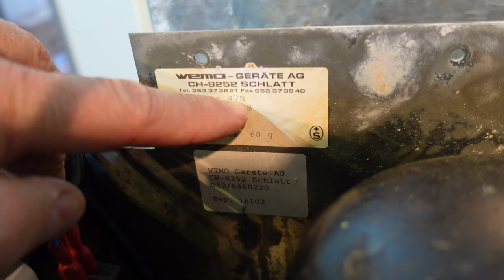WEMO 47 N 12 Volt Kompressorkühlschrank für Boot und Wohnmobil Test Bericht Erfahrung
Kühlschrank von 1994